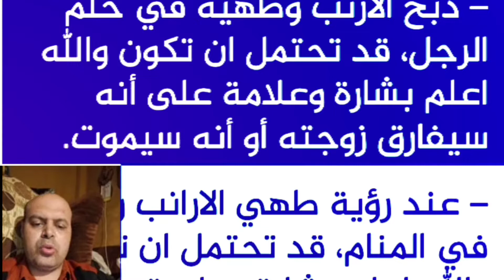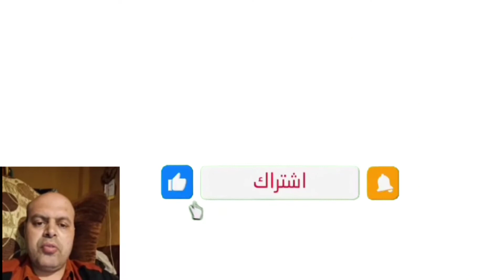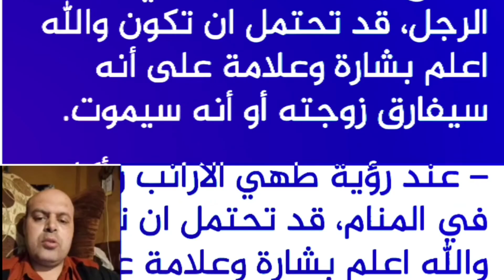تفسير حلم طبخ الأرنب في المنام | تفسير الاحلام | محمود منصور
تفسير حلم طبخ الأرنب في المنام | محمود منصور
تفسير الاحلام